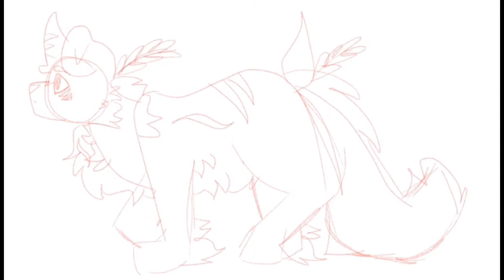• Feather’sky walk cycle •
Ay!!
Hope you’ve had a nice morning/day/evening!!

Decided to do a little animation with feathea dude so ya 👍!! Ik it’s not the most consistent but I tried and I think it looks nice heh-
Also have been trying out different stuff with the banner thing on the thumbnail so please don’t mind it it changed here and there!

What I draw on: My phone
Drawing program: Procreate pocket
Editing program: Capcut
Frames used: 10
Fps: 8 fps